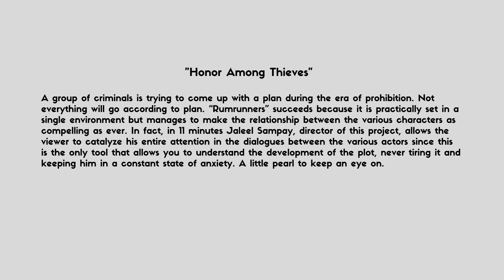4theatre review RUMRUNNERS 1